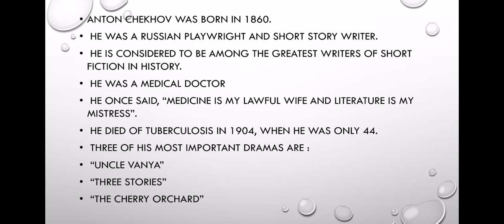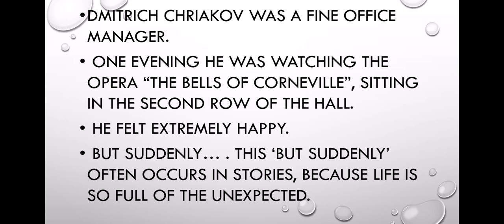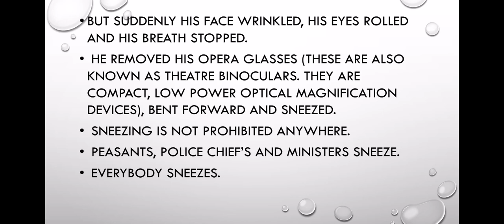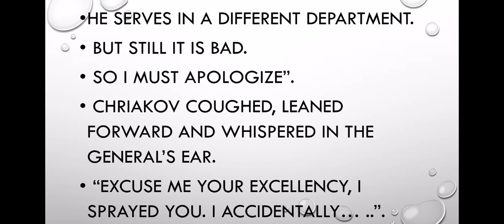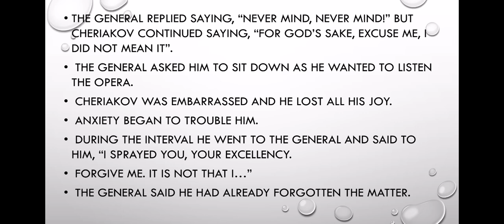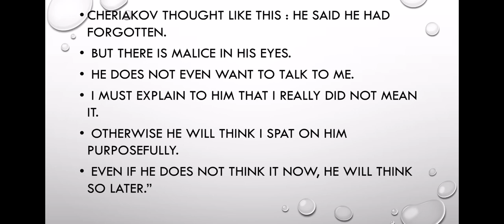The Death Of A clerk by Anton chekhov summary in Malayalam. Part 1. INTRODUCING LITERATURE. Module1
The Death of A clerk by Anton chekhov summary in Malayalam. Part 1. INTRODUCING LITERATURE. MODULE 1 Language And its Literary Nuances. First semester calicut University.